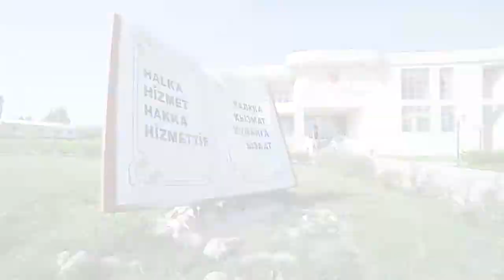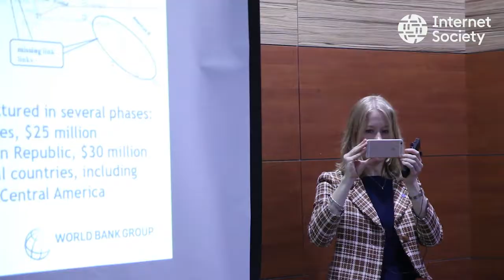Манас университет интервью